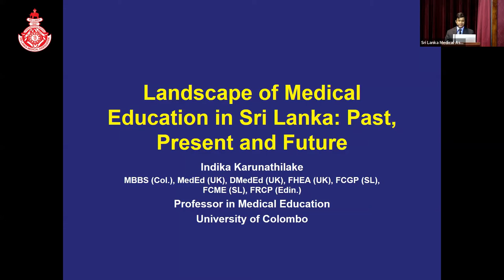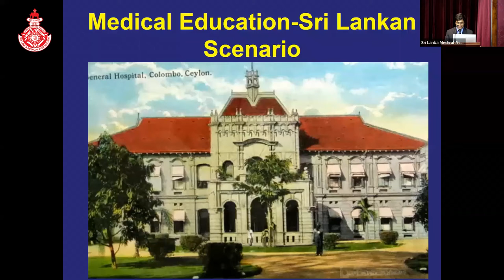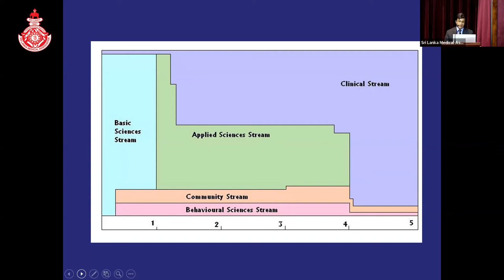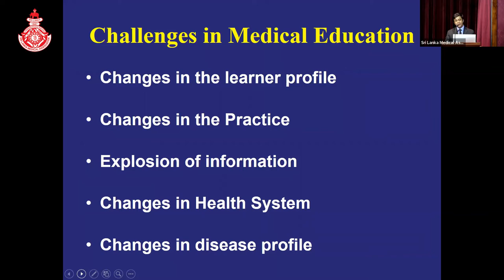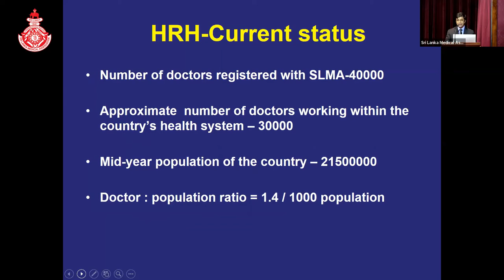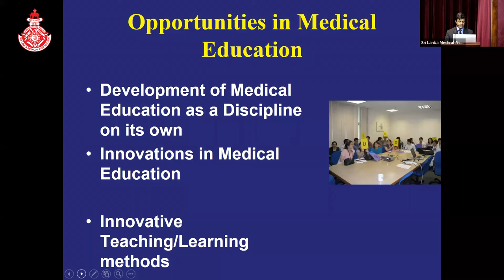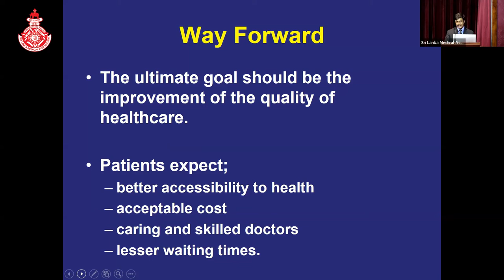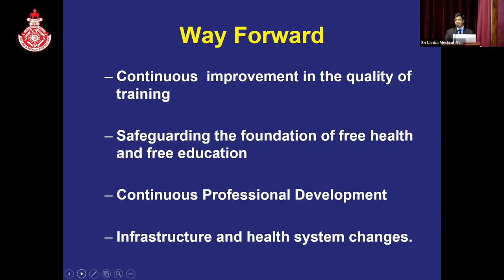Past, Present and the Future of Medical Education in Sri Lanka by Prof. Indika Karunathilake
The Landscape of Medical Education – Webinar and book launch was successfully held on 5th April 2022, at the SLMA auditorium.

The main objective of this webinar was to initiate a discussion on how medical education should adapt and evolve in the current crisis and uncertain future.

Dr. Palitha Abekoon was the chief guest of the event. He highlighted the importance of quality-assured medical education and the importance of generating new generations with an interest in medical education.

Prof Indika Karunathilake gave an overview of the Past, Present, and Future of Medical Education in Sri Lanka.

Senior Prof Surangi Yasewardene was the guest of honor of the event and she delivered a comprehensive explanation of the accreditation process and the quality assurances process of the medical curriculum by UGC.

Lastly, Dr. Sajith Edirisinghe delivered a speech titled “How to Make Basic Science Education More Engaging, Interesting and Meaningful” based on the experiences and innovative additions done at the Faculty of Medical Sciences. University of Sri Jayewardenepura.

Two books titled, the “Journey of the Healers” authored by Prof Indika Karunathilake, Professor of Medical Education, Faculty of Medicine, University of Colombo, and “ANATOMY UPPER LIMB - A Study Companion for Medical Students- co-authored by Prof Indika Karunahilaka and Dr. Sajith Edirisinghe, Senior lecturer in Anatomy, Faculty of Medical Sciences, University of Sri Jayewardenepura were launched during the webinar.
The e-copy of the books can be downloaded through the given link.